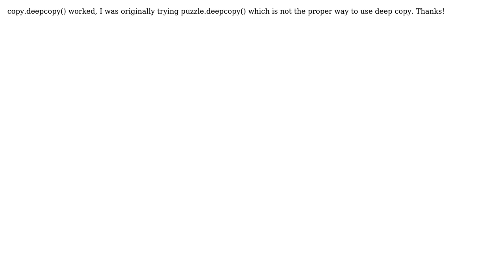Python modifying original variable instead of creating new one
With thanks & praise to God, and with thanks to the many people who have made this project possible! You are responsible for your own actions.